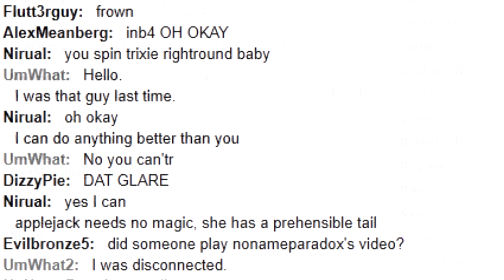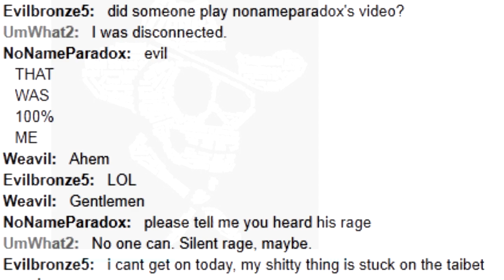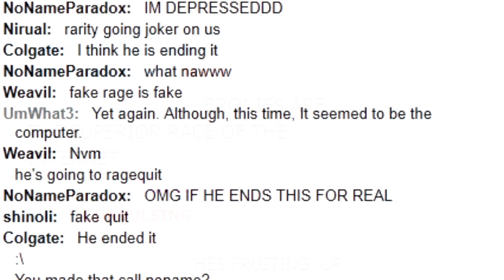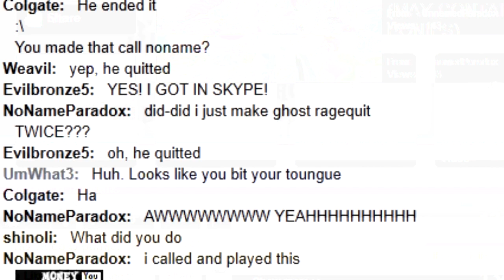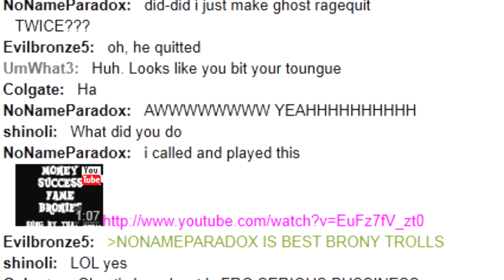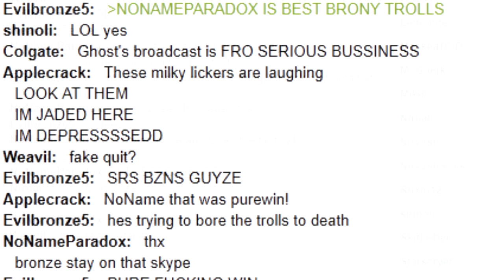Ghost ragequits over Money Success Fame Bronies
And so, there was no Radio Graffiti on 8/31/2011, sorry...